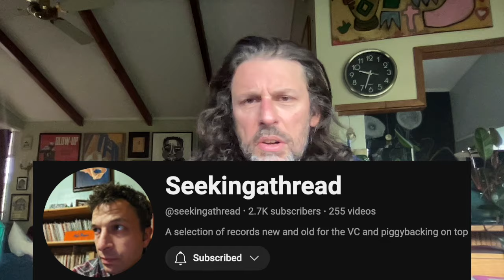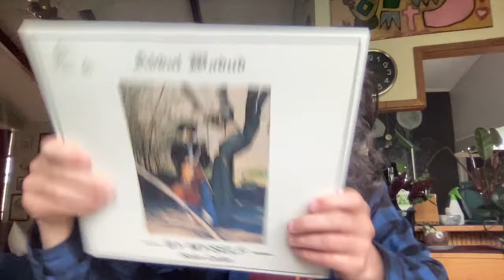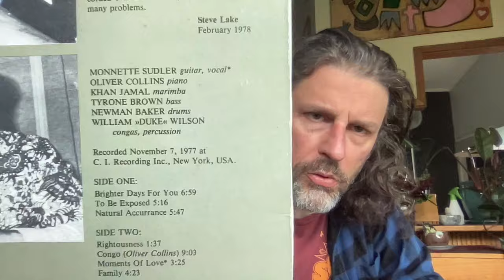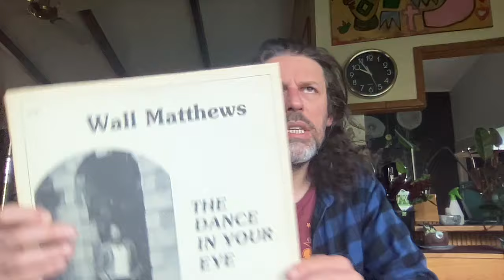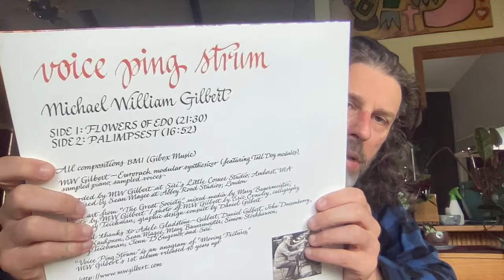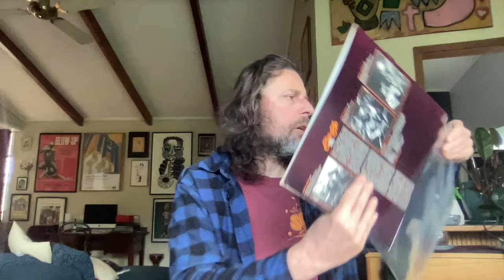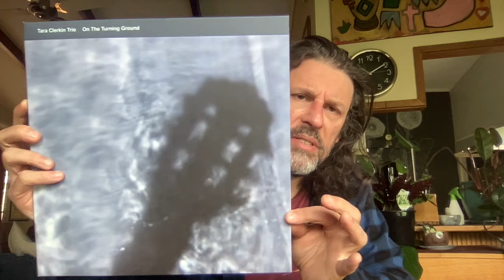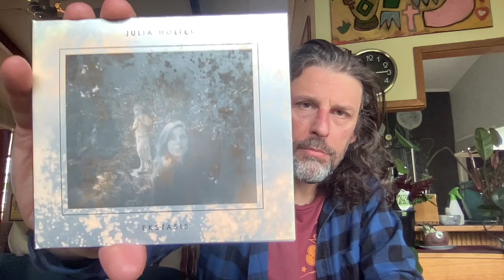Revolutions #154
A superlative VCLT package lands on my doorstep. A Revolutions Episode ensues.